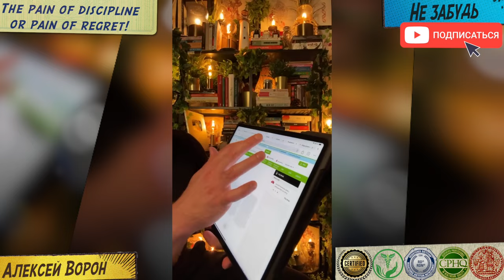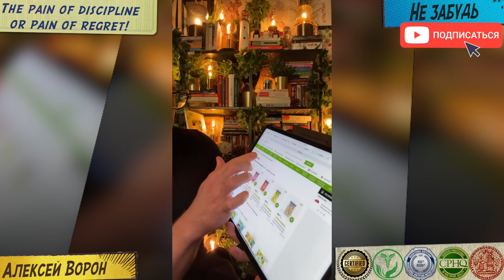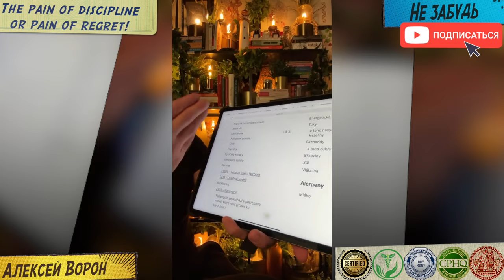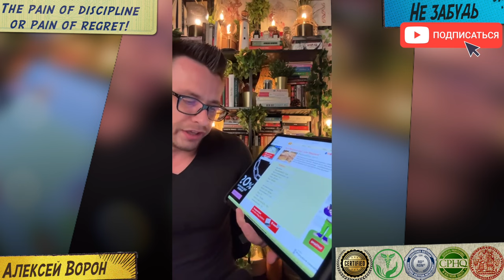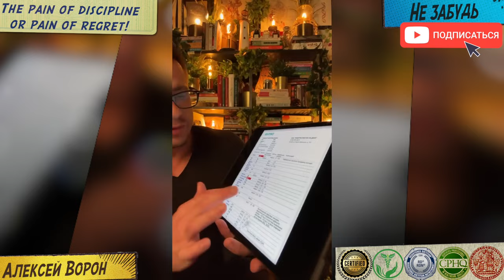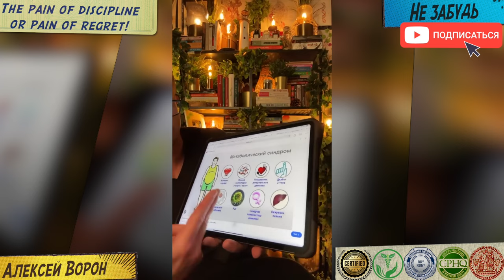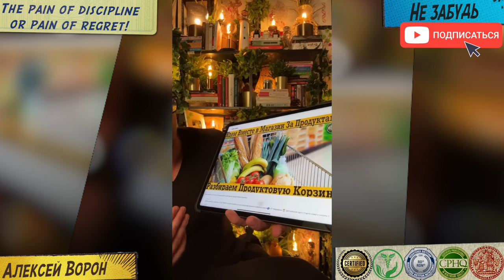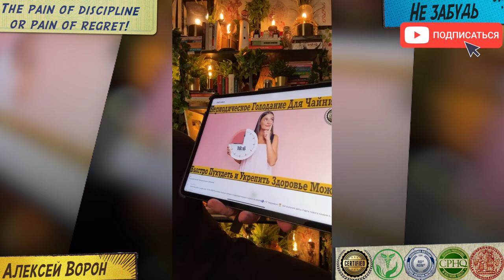Плохо работает кишечник и желудок! Вздутия, боль и дискомфорт в ЖКТ до и после еды !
В письме-заявке пожалуйста укажите:
1) Имя и фамилию
2) Дату рождения
3) Вес, рост и возраст
4) Место проживания
5) Профиль Instargam

Что входит в программу нашего оздоровительного курса:

21 день вместе😄